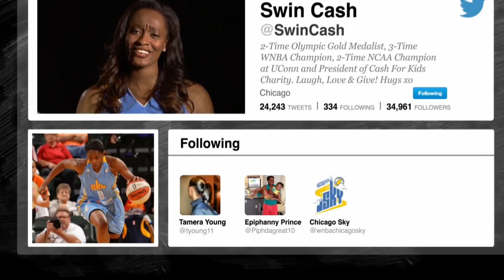Social Media Profile: Swin Cash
Check out the social media profile of the Atlanta Dream's forward Swin Cash